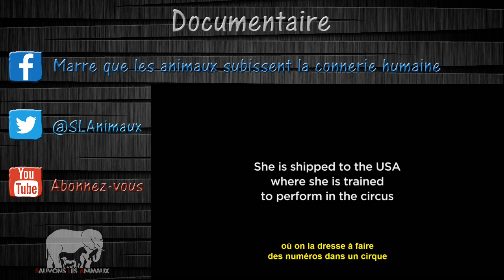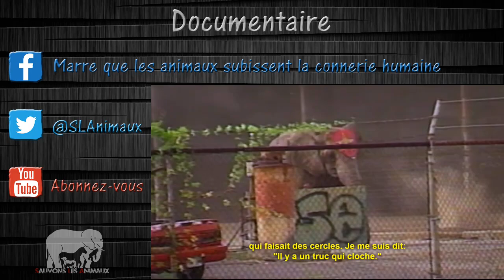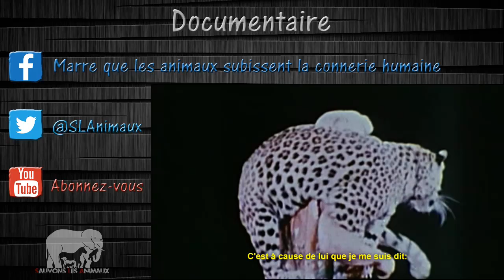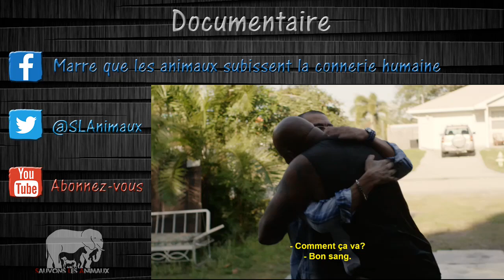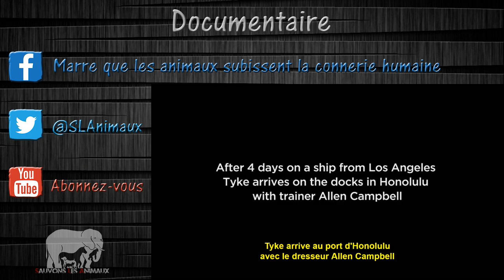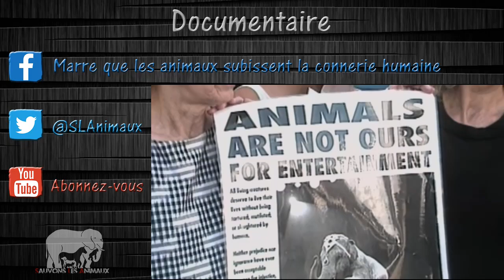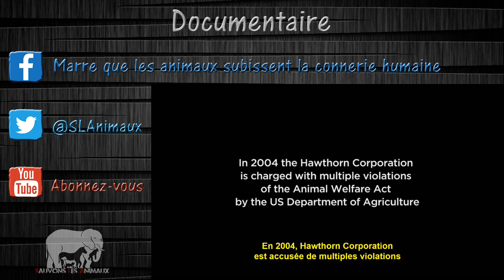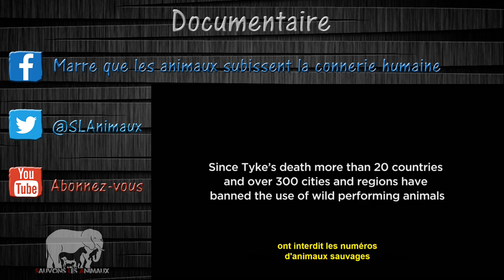Tyke l’éléphant hors la loi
L’histoire tragique de Tyke débuta en 1974.
Alors que cette éléphante n’était encore qu’un bébé, elle fut arrachée à sa famille en Afrique, et transportée en Amérique.
La vie de Tyke allait devenir un enfer.
L’enfer du cirque, l’enfermement à vie, la souffrance, la maltraitance, la soumission allaient faire partie de son quotidien.

Tyke pleurait de douleur

En juin 1988, selon les documents de l'USDA (United States Department of Agriculture), Tyke a été battue en public par John Caudill, son entraineur.
Elle criait, et devait se pencher sur trois jambes pour éviter d'être violentée.
Par la suite, l'éléphant était si craintif qu'il se remettait à crier et à tenter de s'échapper à la seule vue du gardien.

Tyke passait la plupart de son temps enchaîné à ne rien faire. L'absence d'exercice lui faisait mal aux articulations. Son régime alimentaire était monotone. Elle se tenait dans la boue et les excréments. Elle était privée de tous les aspects de la vie normale d'un éléphant. Au fur et à mesure que le temps passait, sa soif de liberté augmentait, et elle allait la manifester.

21 avril 1993

Alors qu’elle performait pour le cirque des Shriners, Tyke tenta de s'échapper par l’entrée de la piste, à Altoona en Pennsylvanie.
Elle déchira une partie de la toile du chapiteau, et courue hors de contrôle pendant une heure, causant la panique parmi les 3 000 enfants présents et blessant une petite fille, l’éléphant pourchassa son entraîneur et John Cuneo, son propriétaire.
Elle atteignit ensuite un balcon où étaient assis des spectateurs et on la  ramena dans son enclos.
Le 22 avril 1993, selon une déclaration obtenue par l'USDA , Tyke attaqua l’entraineur d’un tigre, au cirque de Richard Rosio, à Altoona en Pennsylvanie.

23 juillet 1993

Tyke tenta à nouveau de se libérer, en vain, à la Foire du Dakota du Nord à Minot.
Elle piétina et blessa un travailleur de la foire, effraya la foule, et s’échappa pendant 25mn, avant d’être capturée.
Aucune action n'a été entreprise à l'égard du cirque par l'USDA, suite à ces incidents.
Tyke devenait une menace évidente pour le public, mais Hawthorn Corp ne voulait pas lui faire prendre sa retraite.

Durant l’année qui suivit, Tyke continuait de « jouer » dans le cirque et vivait enchaînée dans une grange vide,en béton, entre les spectacles.
Les coups de bullhook continuaient. Sa vie lui était insupportable et elle était partagée entre la terreur et l'ennui.

20 août 1994 le point de non-retour

Cela faisait 20 ans qu’elle vivait dans ce cirque, elle était fatiguée d'être battue et humiliée.
Elle ne pouvait plus supporter la douleur et le confinement.
Elle était en colère et voulait être libre !

Cette après-midi du 20 août, au Centre Neal Blaidsell à Honolulu (Hawaï), la vie de Tyke allait basculer, lors de sa dernière représentation (pour le cirque des Shriners).

Dès son arrivée sur la piste, Tyke, folle de rage, tua son entraîneur Allen Campbell, et blessa son soigneur Dallas Beckwith, devant une foule de spectateurs affolés.
L’éléphante, guidée par la colère et la frustration accumulées pendant ces années, s’enfuit dans les rues de Kakaako, chargea les passants, écrasa les voitures et blessa Steve Hirano, un journaliste essayant vainement de l’arrêter.

Trente minutes plus tard, Tyke fut stoppée dans sa course par les policiers, et abattue en pleine rue par plus de 85 projectiles, devant le regard de nombreux passants choqués.
Elle mourut de multiples lésions nerveuses et d'une hémorragie cérébrale.

Tyke est devenue un symbole

Des douzaines de procès ont été intentés contre la ville, l'état, le cirque et le propriétaire de Tyke, John Cuneo. William Fenton, avocat à Honolulu, a poursuivi avec succès Cuneo au nom de nombreux plaignants (dont des enfants en bas âge), qui ont souffert des dommages psychologiques dus au massacre public de Tyke.
Aucune représentation de cirque avec animaux n'a eu lieu à Honolulu, après cet incident.

La  dernière image que l'on gardera de Tyke, est son corps sans vie, gisant sur le béton chaud d’une ville américaine, encore affublé de la coiffe de cirque criblée de balles.